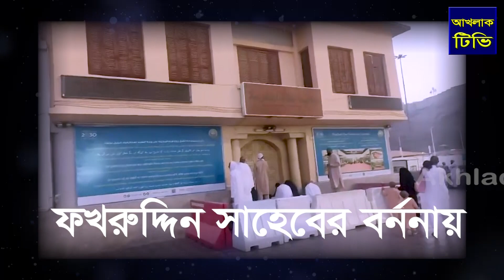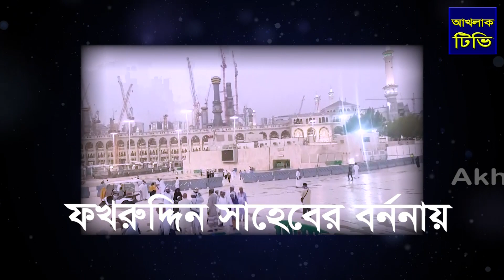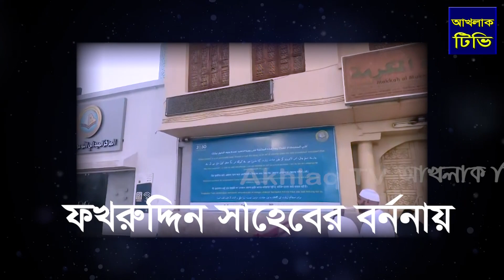মহানবী (স.) এর বাড়ী ও আবু জেহেলের বাড়ী || মাওলানা ফখরুদ্দিন সাহেবের উপস্থাপনায় || Akhlaq TV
নতুন ইসলামিক বাংলা ওয়াজ মাহফিল | ইসলামিক জনপ্রিয় বাংলা ওয়াজ | নতুন ইসলামিক ওয়াজ মাহফিল | নতুন মাহফিল ভিডিও। একটি শিক্ষার গল্প | নতুন ওয়াজ |

…। মানবতার গল্প। নতুন জনপ্রিয় ওয়াজ বাংলা | বাংলা ওয়াজ মাহফিল 2019 | 2020 | 2021।
# বাঙলা_নিউজ
সদ্যপ্রাপ্ত সংবাদ
# ইসলামিক_ভিডিও_2019
# ইসলামিক ভিডিও_2020
# ইসলামিক ভিডিও_2021
# ইসলামিক ভিডিও_2022

# একটি শিক্ষার গল্প
# মানবতার গল্প
কারেন্টের # নিউজ
# নতুন_মাহফিল_ভিডিও

বিঃদ্রঃ

“Akhlaq TV আখলাক টিভি” সর্বদা রাষ্ট্র, সরকার ও অন্যধর্মের প্রতি শ্রদ্ধাশীল। তাই “Akhlaq TV আখলাক টিভি” চ্যানেলে কোন বক্তা/ আলোচকের ভিডিও যদি রাষ্ট্র, সরকার, নির্দিষ্ট কোন ব্যক্তি/ গোষ্ঠি ও অন্যধর্মের প্রতি উস্কানি বা কটুক্তিমূলক আলোচনা করে, তাহলে ঐ বক্তাব্য অবশ্যই বাতিল বলে গণ্য হইবে এবং তার দায়ভার শুধুমাত্র আলোচকের / বক্তার। এর দায়ভার “Akhlaq TV আখলাক টিভি” কর্তৃপক্ষ গ্রহণ করবে না।
বক্তা, বিষয় ও লোকেশন

Akhlaq TV আখলাক টিভি
সমস্ত ধরণের নতুন বাংলা ইসলামিক ওয়াজ, বাংলাদেশ ওয়াজ বাংলাদেশ ওয়াজ মাহফিল, নতুন ওয়াজ বাংলাদেশ, ওয়াজ 2019, সাম্প্রতিক ওয়াজ, ওয়াজ 2020 ওয়াজ 2021

আলোচক-বক্তা, মাওলানা নুরুল ইসলাম ওলিপুরী, যুবায়ের আহমাদ আনসারী, হাফিজুর রহমান সিদ্দিকী কুয়াকাটা, হাবীবুর রহমান মিসবাহ কুয়াকাটা, খালেদ সাইফুল্লাহ আইয়ূবি, মুফতি ইউসুফ মাহমুদি আলোচক গাজী টিভি দেশ টিভি বৈশাখী টিভি, # আল্লামা মাহমুদুল হাসান#( যাত্রাবাড়ী),
# মুফতি মুবারকুল্লাহ (প্রিন্সিপাল - জামিয়া ইউনুসিয়া),
ড. মাওলানা মুশতাক আহমদ ( তেজগাঁও)

হাশর | পুলসিরাট | মিজান | দুনিয়া | আখিরাট | মৃত্তো | মৃত্যু | রমজান | ইফতার | মা-বাবা | 16 ডিসেম্বর | 21 ফেব্রুয়ারি | 26 মার্চ |